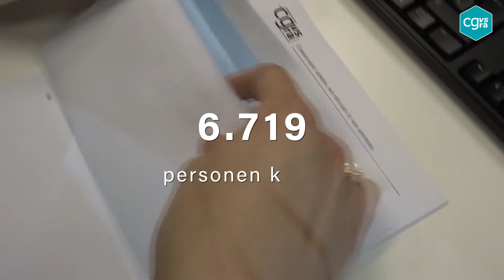Le Commissariat général aux réfugiés et aux apatrides (CGRA) en 2019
Le Commissariat général aux réfugiés et aux apatrides (CGRA), une instance d’asile indépendante, a pour mission d’accorder une protection aux personnes qui fuient la guerre ou la persécution.

Voici les chiffres marquants du CGRA pour l’année 2019 dans la réalisation de cette mission.